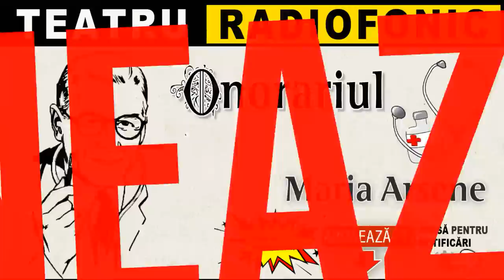Maria Arsene - Onorariul | Teatru radiofonic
Piesa de teatru radiofonic Onorariu (1969), după Maria Arsene, este o drama [comunistă].
Profesorul doctor Leonte lucrează cu asistentul său, doctorul Florescu, la un proiect. Urmează să plece cu trenul în străinătate ca să susțină o comunicare științifică. Între timp dă buzna în casă un om, care insistă că vrea să vorbească cu doctorul Leonte. Este domnul Răuțescu [face referire la răutate?]. Doctorul Leonte pare să-l cunoască. Omul începe să se destăinuie: Corina, fata lui de 18 ani, care tocmai a intrat la conservator, riscă să-și piardă vederea ambilor ochi. Urmează să fie operată tocmai la clinica unde lucra doctorul Leonte. Omul, însă, insistă ca însuși doctorul Leonte să o opereze.
Doctorul, la insistențele lui Răuțescu, decide să renunțe la călătorie și să o opereze pe fată. În timp ce o operează pe fiica sa, Răuțescu își dă seama că l-a mai văzut undeva pe dr. Leonte. Răuțescu fusese maior și o vreme a fost paznic la Jilava, unde fusese închis însuși Leonte...

ÎNTREBARE: În ce consta onorariul ce i l-a cerut Leonte lui Răuțescu?
Distributie: Costache Antoniu, Ştefan Ciubotăraşu, Ion Pavlescu, Corado Negreanu, Gheorghe Oprina, Melania Niculescu, Ica Matache, Mihai Stoenescu.